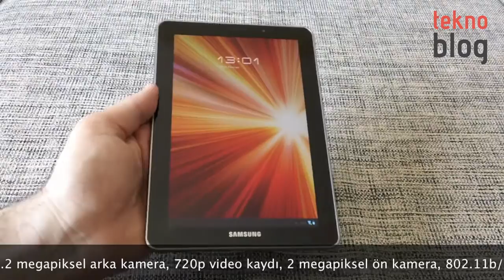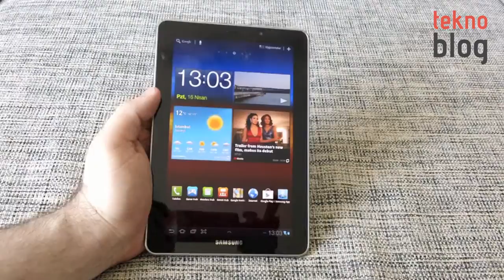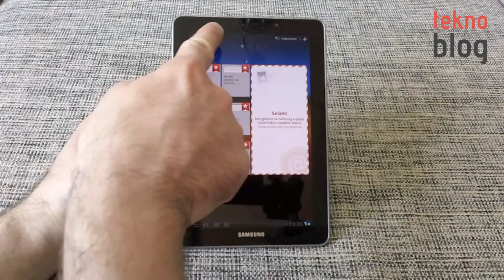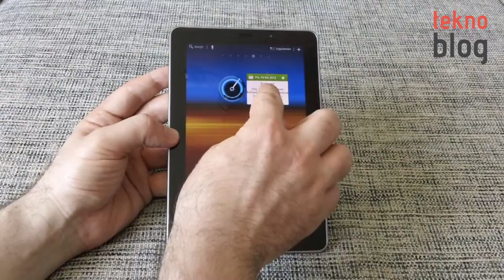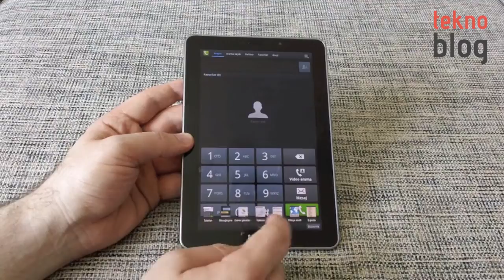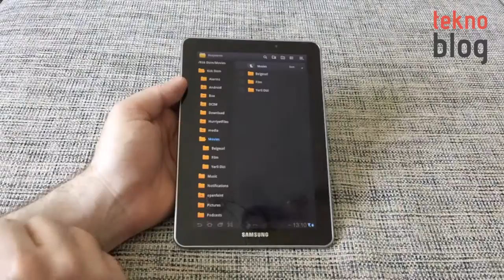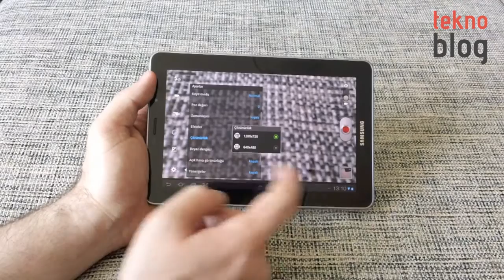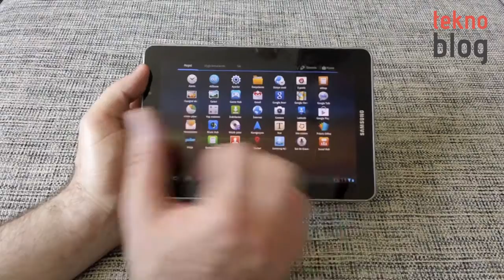Samsung Galaxy Tab 7.7 İncelemesi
Samsung'un 2011 sonbaharında tanıttığı ve bu ayın başında Türkiye'de de piyasaya çıkan 7.7 inç'lik Android Honeycomb tableti Galaxy Tab 7.7 ile ilgili detayları bu inceleme videosunda bulabilirsiniz.